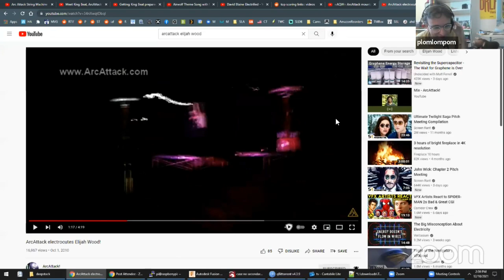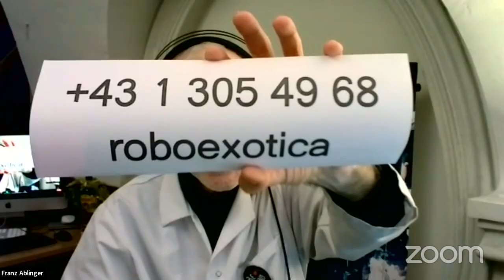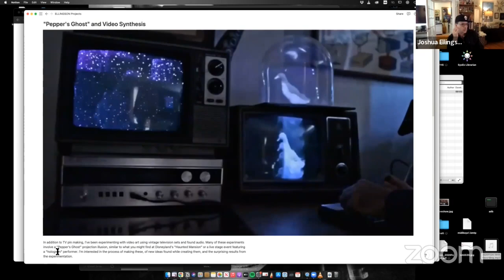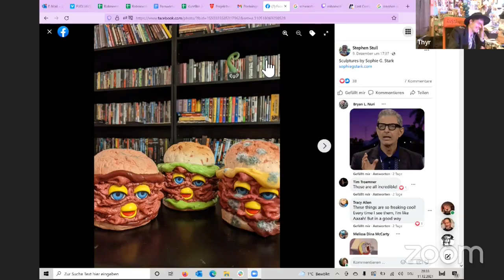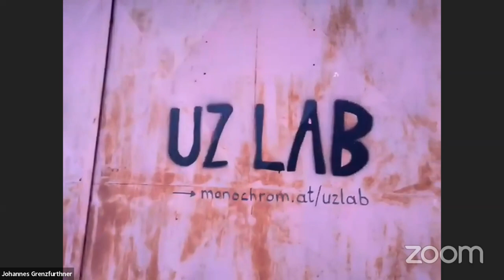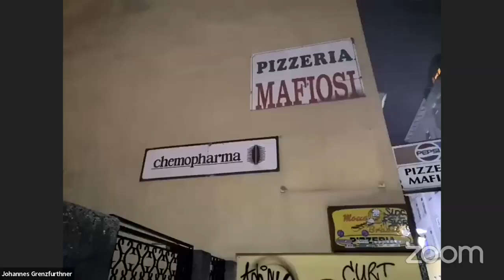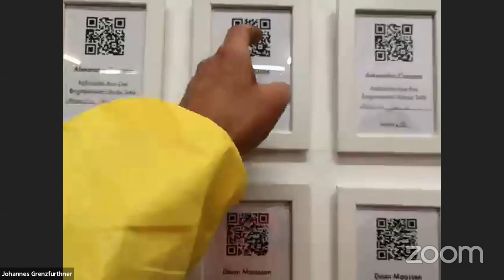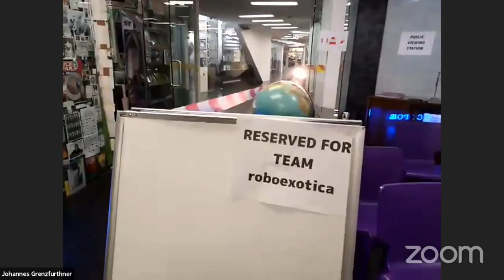Roboexotica 2021: Drink & Drive! Cocktail Robotics Inebriation Extravaganza!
Due to COVID, the annual cocktail robot festival ROBOEXOTICA created a delivery service. Three days of driving, drinking, and chatting with great guests! Check out Christian Heller's excellent compilation!